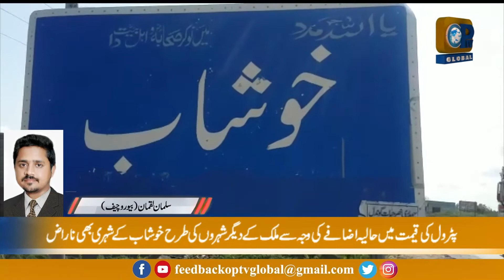Lagatar Khabrein | 9 - 21 -2021 | OpTv Global